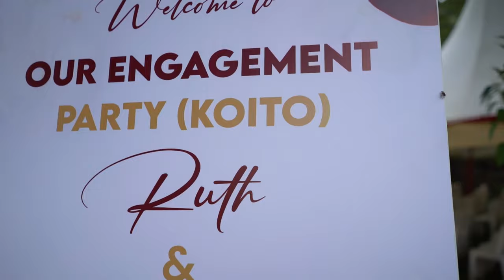Ruth and Moses Koito